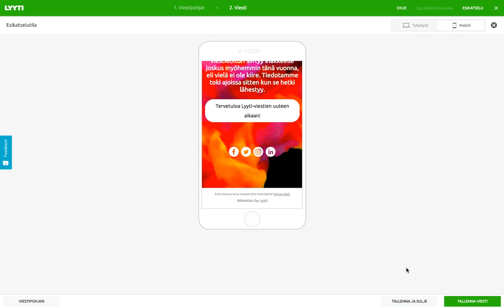Lyytin uusi viestintätyökalu on julkaistu!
Lyytin viestintätyökalu on käynyt läpi täysremontin, jonka seurauksena se on intuitiivisempi, monipuolisempi ja reilusti helppokäyttöisempi kuin vanha versio.
Kaikki vanhan editorin toiminnot on säilytetty uudessa versiossa ja niiden lisäksi voi muun muassa:
- vaihtaa linkkitekstien värejä
- luoda painikkeita
- lisätä kuvia
- käyttää erikokoisia palstoja ja asemoida tekstiä vapaammin kuin ennen
- editorissa on valikoima valmiita somepainikkeita käyttöösi

Ja mikä parasta: uusi viestintätyökalu tarjoaa valmiita viestipohjia, johon voit asetella omat sisältösi helposti ilman sen suurempaa pähkäilyä!